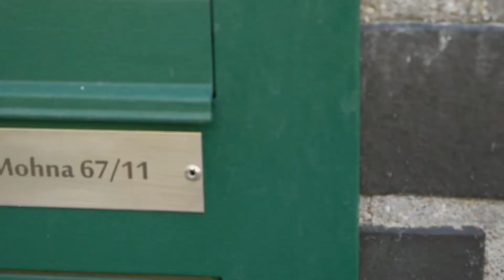Koloseum Nieruchomosci - mieszkanie na ulicy Jana Mohna, Torun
Film zrobiony we współpracy z firmą "Koloseum Nieruchomości" przedstawiający jedną z ich ofert - mieszkanie do wynajęcia w Toruniu.